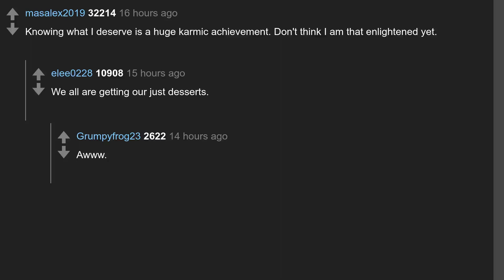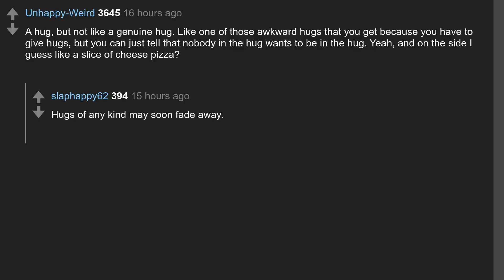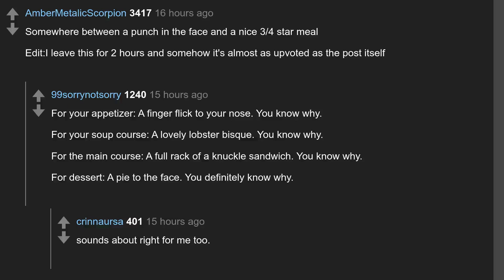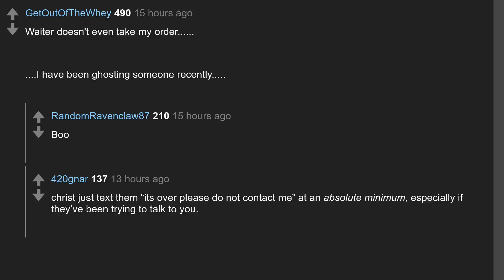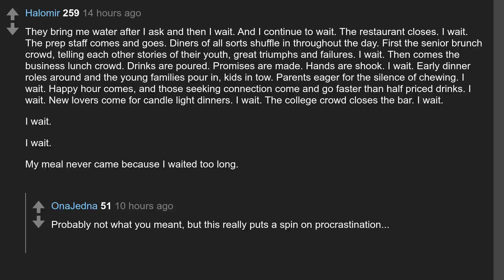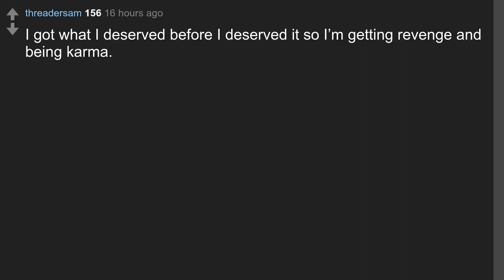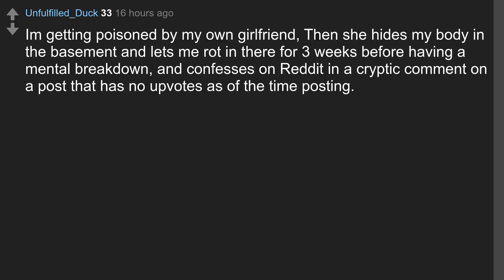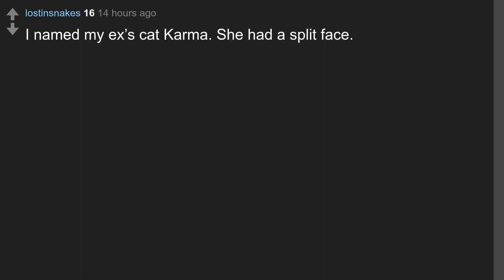Daily Top Askreddit Apr 23 2020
Todays question: “There is a new restaurant called Karma. It doesn’t have a menu. You just get what you deserve.” - so what are you getting?